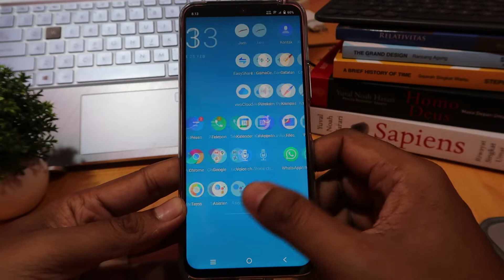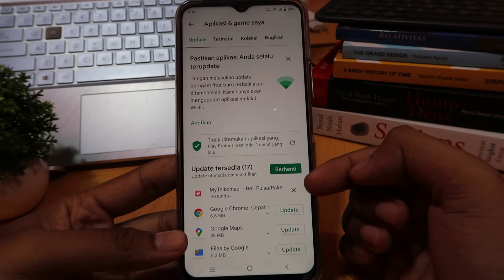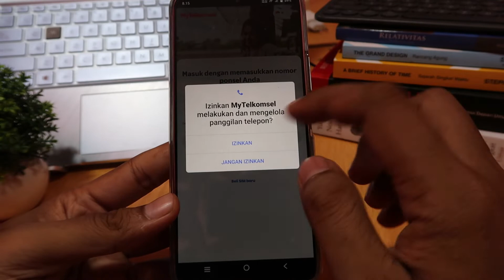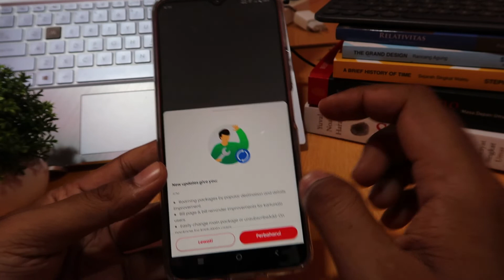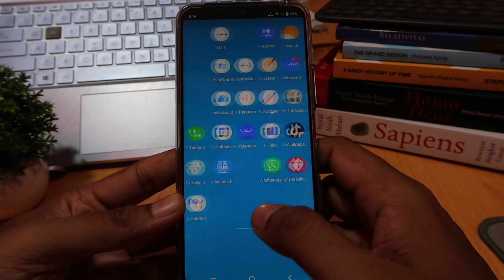Cara mengatasi masalah aplikasi my telkomsel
Cara mengatasi aplikasi my telkomsel error